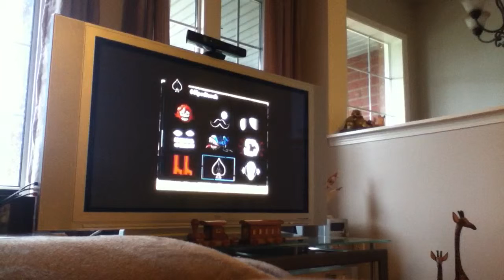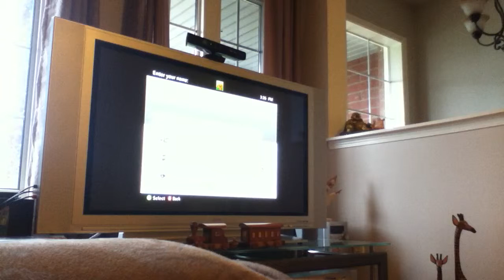LET'S PLAY SKATE 3 EP1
Hi guys this is great skating boarding game